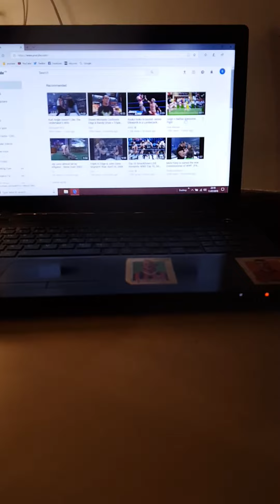Leigh vs Halifax awesome fight